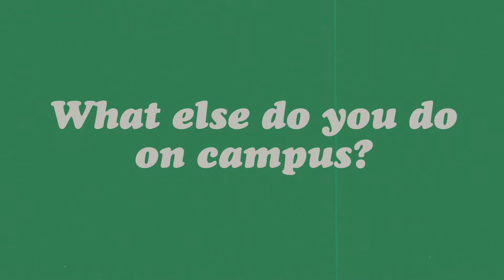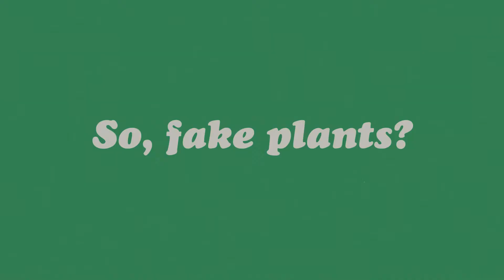JOSEPH MALLARI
Joseph Mallari is a Marketing Assistant and videographer at the MC!

The Marketing Assistants are a talented team that excels in graphic design, photography, and videography. The team supports the Assistant Director of Programs and Marketing in building and maintaining the brand of the Multicultural Center.
For more awesome content, check us out here!